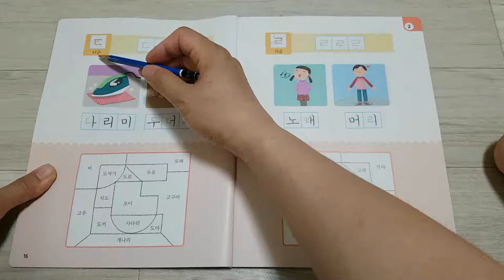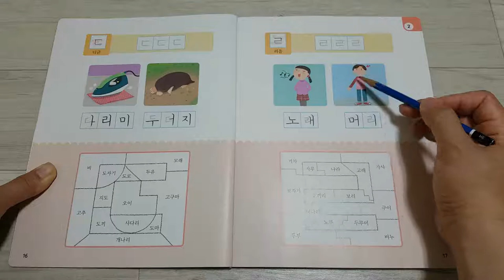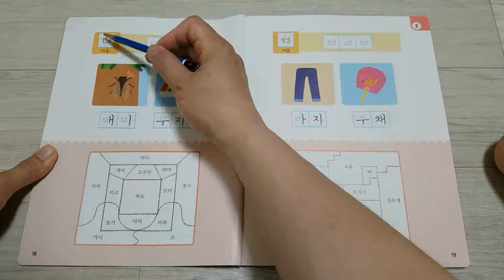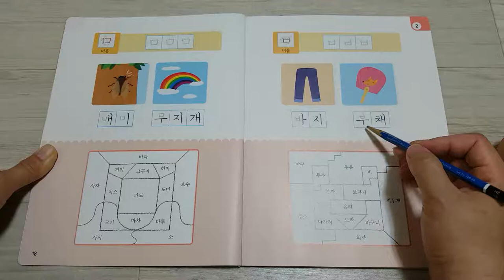국어활동14~20쪽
2015 개정 초등1 국어